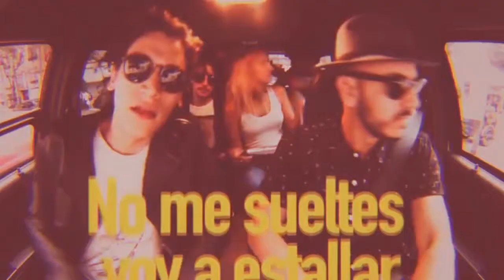Club Bestial Official - Los Prangas y Argents "The Rock Show Fest"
Nos lanzamos al "the rock show fest vol. 1" en Tecámac impulsando al talento independiente.